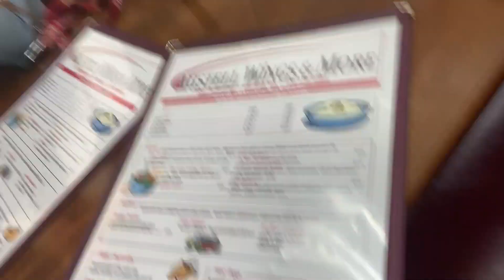ATLANTA GIRLS TRIP| PHOTOSHOOT, CRAB BOIL, LENOX MALL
My friends and I just took a quick weekend trip to Atlanta!